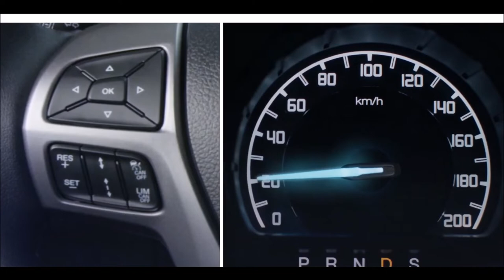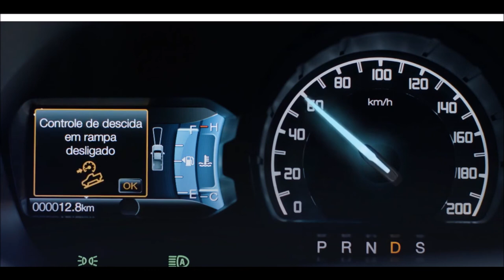FORD RANGER Como funciona o controle automático de descidas